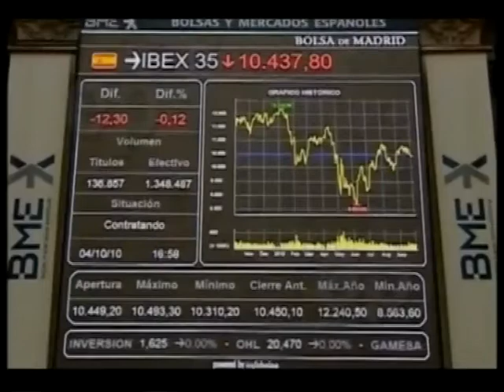PULSO EMPRESARIAL 16 OCTUBRE OK